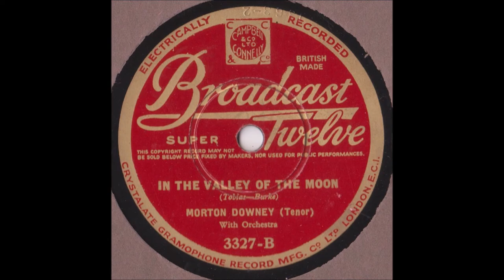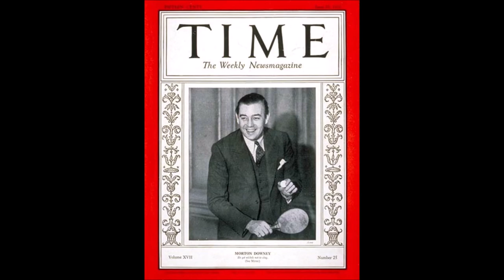Morton Downey " In The Valley Of The Moon " 1933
Morton Downey  " In The Valley Of The Moon " de Tobies et Barke
avec orchestre
Disque 78 tours Broadcast-Twelve 3327-B en Août 1933